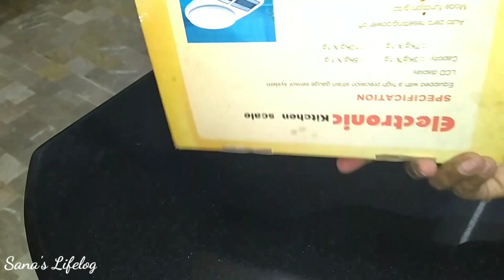Pakistani Khane Se Wazan Kam Krne Ka Tarika | Weightloss Motivation | My Diet for Weight Loss